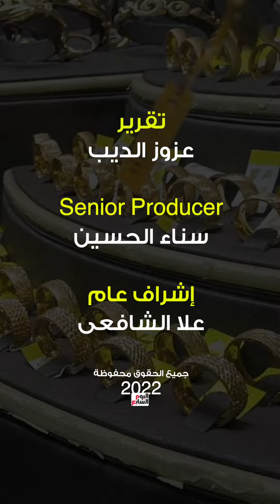جولة فى أسواق الذهب بالصاغة.. وسط تقلبات الأسعار يا ترى تشترى سبيكة ولّا مشغولات؟